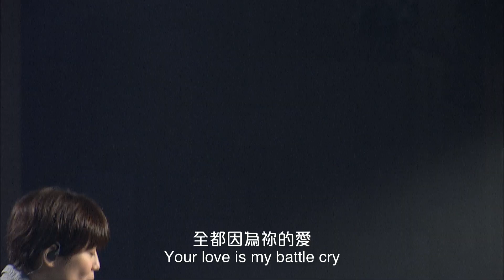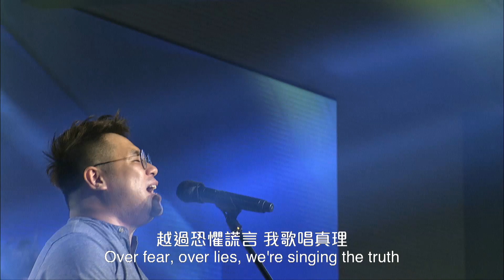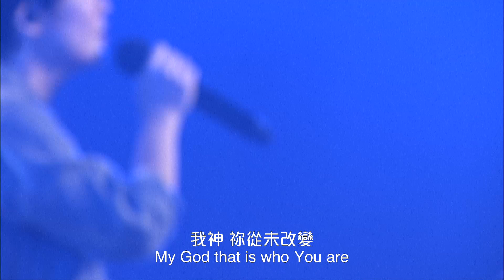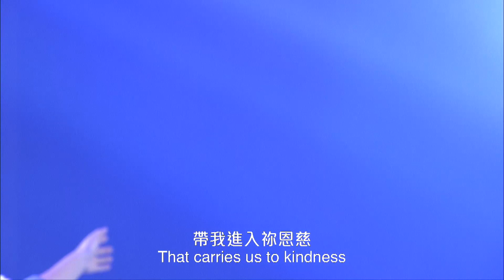611 Worship｜巨人都要倒下 / 開道者 / 我願意降服 ｜2020.08.30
1) 巨人都要倒下
Every Giant Will Fall
詞曲：Gareth Gilkeson / Christopher Llewellyn
中譯詞：約書亞樂團

(Verse 1)
一路上雖有荊棘
卻看見應許之地
我們呼喊祢的愛
迎接最終的勝利
當懼怕包圍我心
像耶利哥的城牆
我要呼喊祢的愛 就看見恐懼倒塌
用我一生來歌唱

(Chorus)
巨人都要倒下
大山要挪移
過去一切鎖鏈
都被祢撕裂
越過恐懼謊言
我歌唱真理
在祢沒有
不可能的事情
喔 喔 喔 喔 喔

(Verse 2)
雖有時黑暗隱藏
憤怒偷走祢榮光
征戰中仍有盼望 全都因為祢的愛
是我一生的詩歌

(Bridge)
沒有更高 更強的名
能偉大過祢耶穌
勝過一切 斷開鎖鏈
永遠掌權主耶穌

2) 開道者 Way Maker
By Osinachi Okoro
中譯詞: 慕主先峰

在這裡 祢正在運行
我敬拜祢 我敬拜祢
在這裡 祢正在動工
開路者 神蹟創造者
持守盟約 黑暗中的光
我神 祢從未改變

(Chorus)
即使我未看見 祢在動工
即使我沒感覺 祢在動工
祢不停止 祢不停止運行

3) 我願意降服 Here I bow
By Bethel Music

(Verse 1)
我能去哪
除了祢施恩座前
我降服於
祢十架的恩典
何等的愛
祢大能手扶持我
太榮美 何等榮美

(Chorus)
我願降服 高舉祢名
耶穌 祢得榮耀
我所有 和我生命
我屬祢 永遠屬祢

(Verse 2)
榮耀君王
祢的鞭傷能醫治
神的兒子
彰顯恩典真實
何等的愛
帶我進入祢恩慈
真美好 祢真美好

(Bridge)
此時此地　願祢升起
祢得榮耀　就在這裡
從天堂到地極
神祢贖回我生命
我屬祢 永遠屬祢